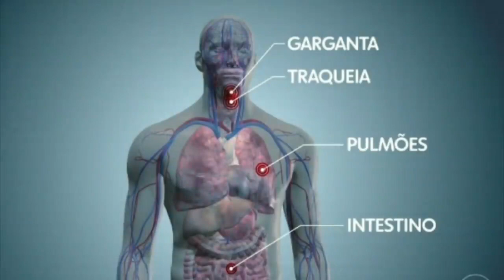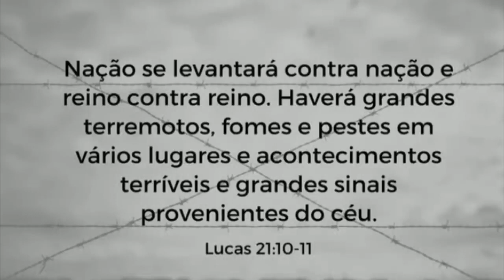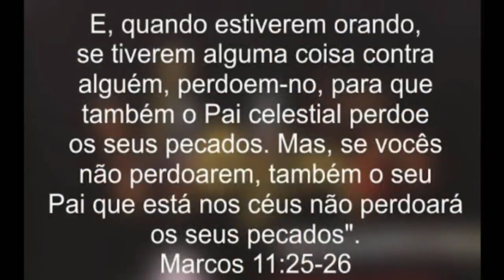THIAGO VIOLA & CARLOS LIMA ☆ANO 2020☆